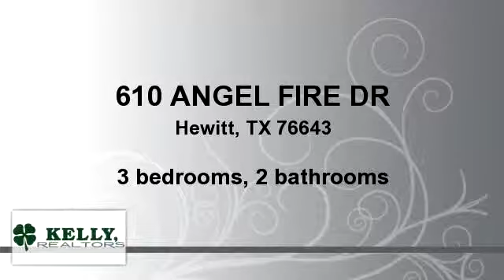Property for - 610 ANGEL FIRE DR, Hewitt, TX 76643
Cute 3 Bedroom home located behind Spring Valley Elementary! New carpet installed! Spotless move in ready! Big back yard + covered patio! Maintenance free brick and vinyl exterior! Water heater replaced recently! Air ducts compressor and air handler replaced in 2010. Quarterly pest control by Orkin! Great location! Great Price! HURRY!

Bedrooms: 3
Bathrooms: 2 bathrooms
Square Feet: 0
Price: $124,900

09/11/2014 09:32:30 am

Last modified: